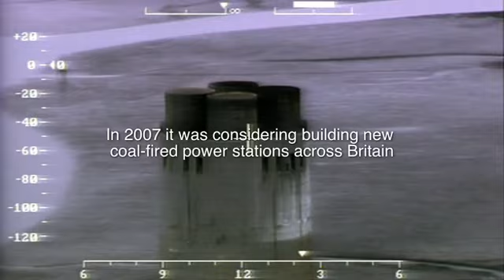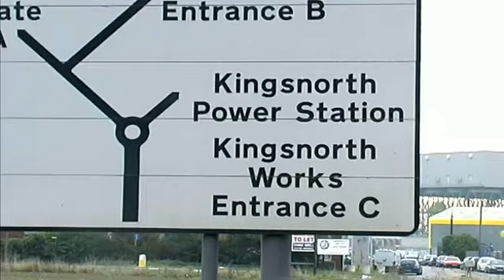A time comes by Nick Broomfield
The Bright Green Pictures film 'A Time Comes -- The story of the Kingsnorth Six' directed by Nick Broomfield.

The film tells the story activists who scaled the 220m chimney at a coal fired power station and the landmark case with supporting testimony by the world's leading climate scientist, Dr James Hansen of NASA.

This film and many more will be screened at Green Screen Film Festival, Nov 1,2,3 and 5 North Shore, BC.